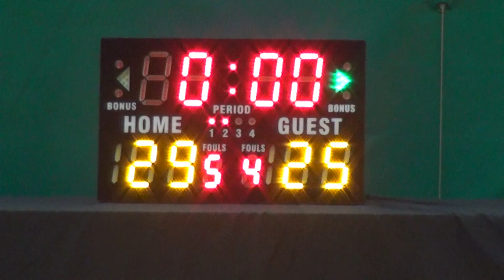19DEC16 WSS vs Uncle Q2